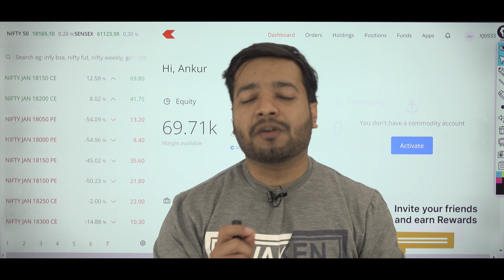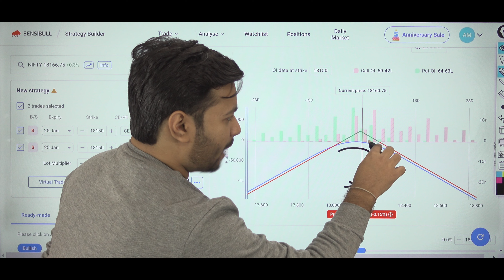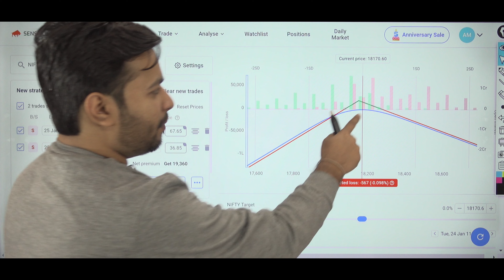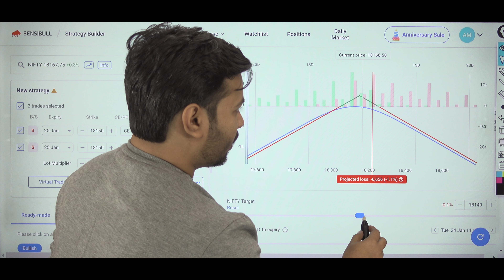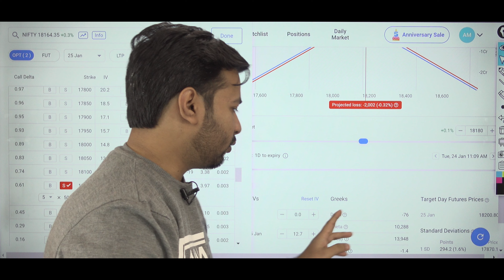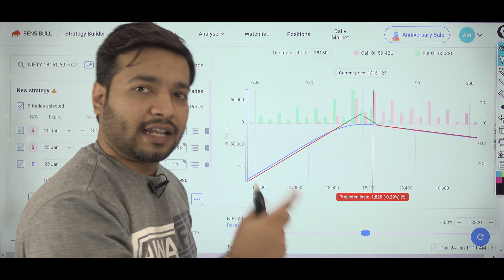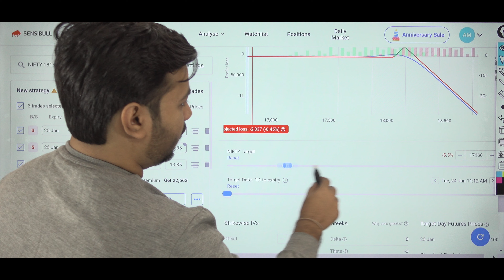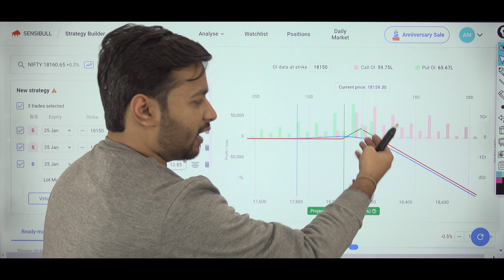Power of Delta-Hedging in stocks or index options trading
In this short video, we're going to discuss the power of delta-hedging in stocks or index options trading. By using delta-hedging, you can protect yourself from market volatility and achieve a more profitable trading journey.

If you're new to stocks or index options trading, this video is a great starting point. By learning about delta-hedging, you'll be able to protect yourself from market volatility and reach your investment goals!

Trading Chanakya Recommended Brokers Click Link and Open Account Now:-